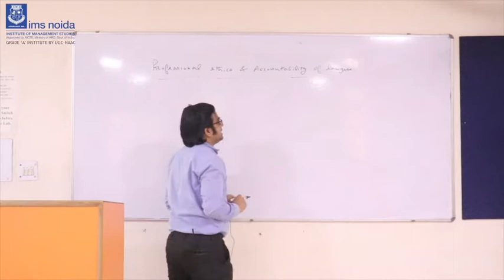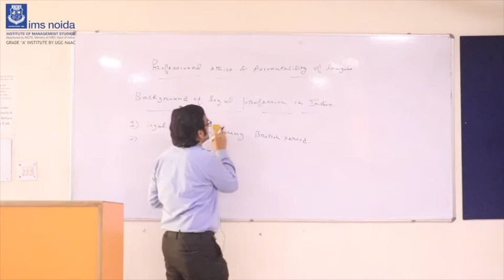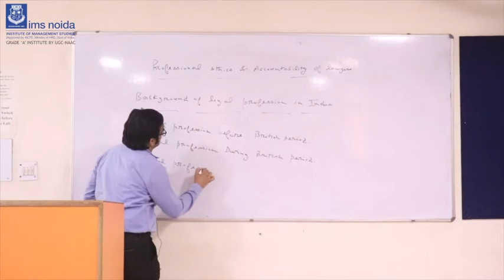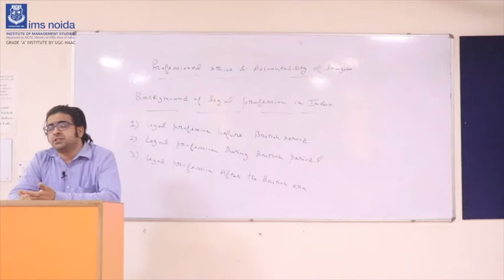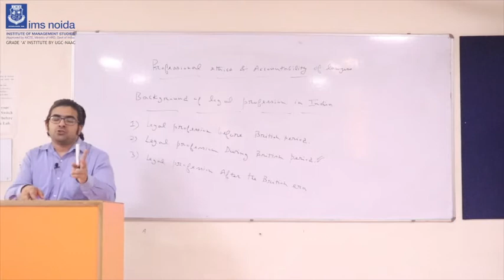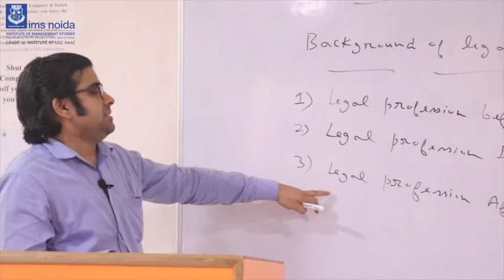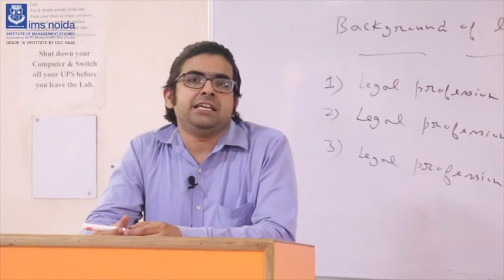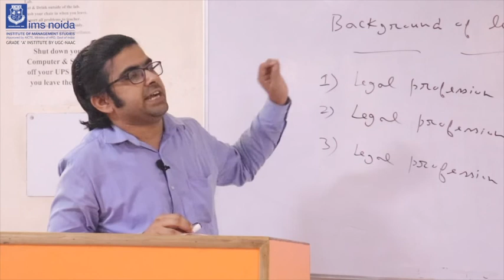History of legal profession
Subject:- Professional Ethics

Course-BL-7005

Description:- The Legal Profession has a very long history in India dated back to the ancient and medieval times. There is no evidence of legal profession during the era of Hindu rulers, the legal profession mainly developed during the British era.

Delivered by Dr. Vikalpa Srivastava
                      Assistant Professor
                      Law